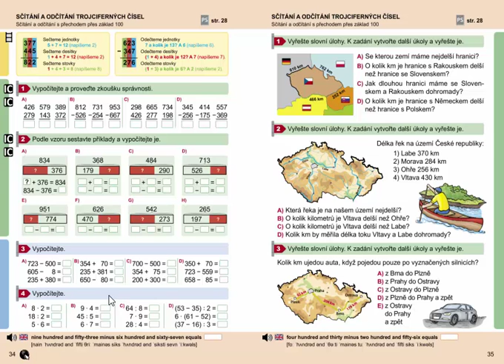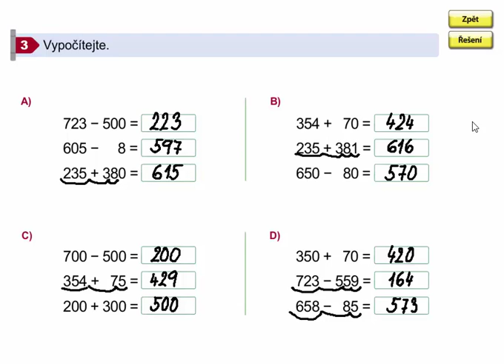Matematický diktát, Matýskova matematika 8. díl, str. 34, cv. 3